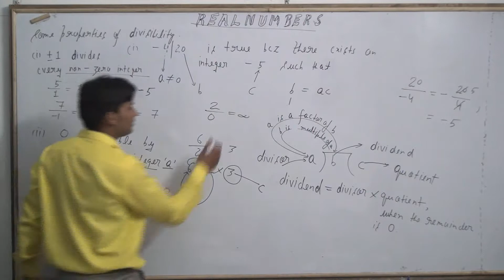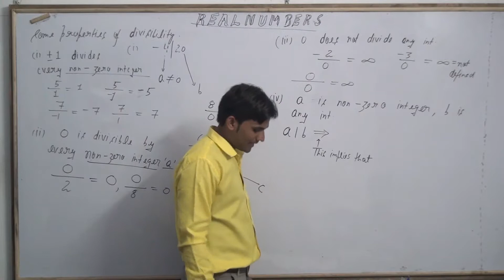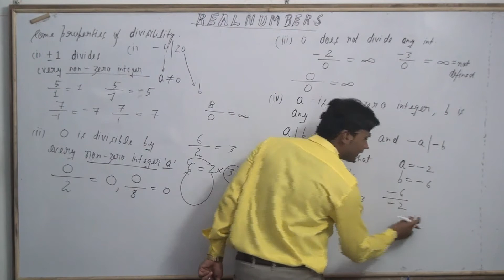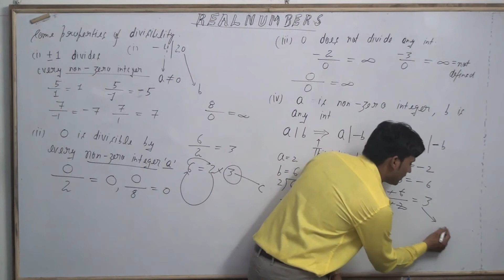real numbers class 10 properties | properties of real numbers class 10 | class 10 maths chapter 1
real numbers
irrational numbers
irrational numbers examples
real numbers definition
real numbers examples
real no
real numbers definition and examples
real numbers meaning